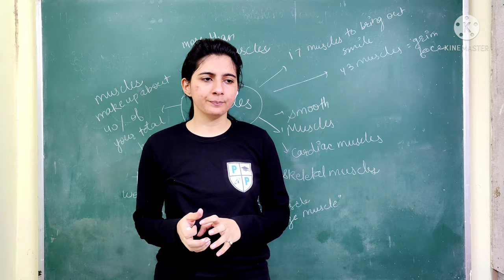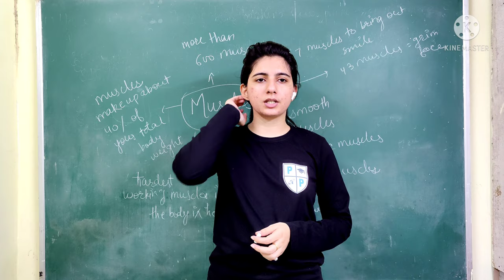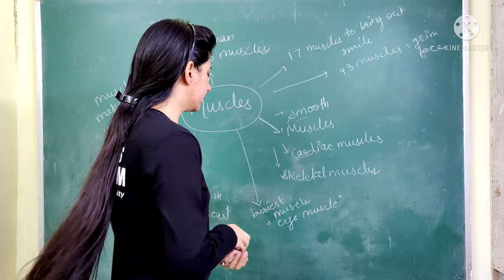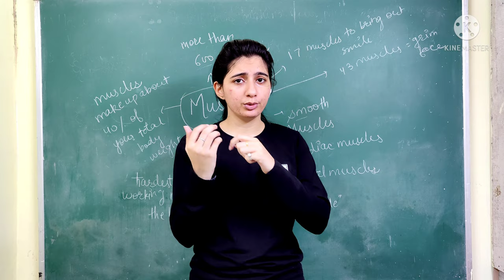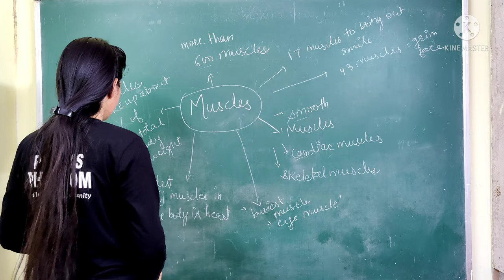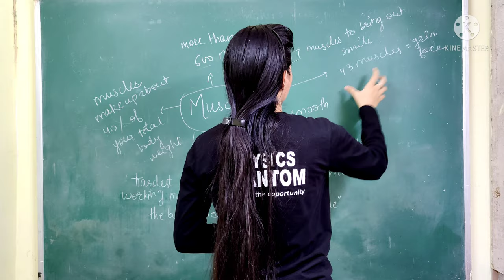IMPORTANT FACTS ABOUT MUSCLES